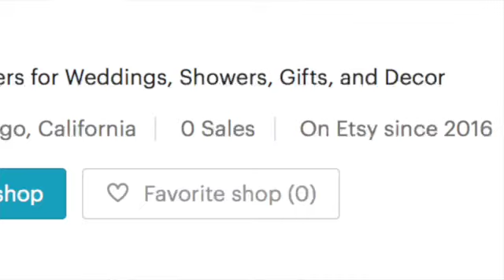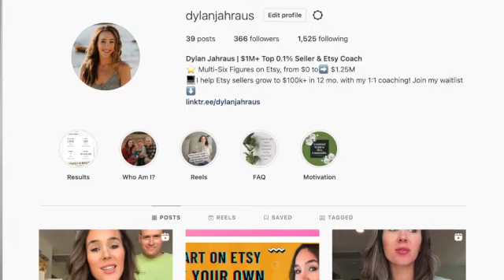NEVER DO THESE 5 THINGS ON ETSY | 5 Mistakes To Avoid When Selling on Etsy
Book a call with me to discuss your Etsy shop, any struggles, and hear more about how I can help you through my program, Multi-Six Figure Etsy Blueprint and 1:1 coaching!

Welcome, friends! I am Dylan, a multi-six figure Etsy & Shopify seller.  My Etsy shop ranks in the 0.1% of Etsy shops worldwide and we reached $1M+ in sales in just 5 years.  I am here to provide value to YOU through tips and tactical advice to start your Etsy shop or to grow your current Etsy shop to the multi-six figure level and beyond!   There's no fluff here, only tactics that add to your profit and save you time.